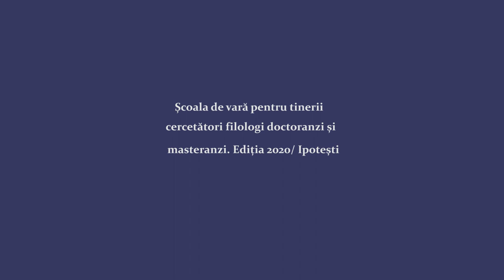02.a. Ligia Tudurachi. „De la ironia maioresciană la zeflemeaua junimistă” (Școala de vară 2020)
Școala de vară pentru tinerii cercetători filologi (doctoranzi și masteranzi). Ediția a II-a (2020, 29 iunie-3 iulie)
Conferință susținută de cerc. dr. Ligia Tudurachi (Institutul de Lingvistică și Istorie Literară „Sextil Pușcariu”, Academia Română, Filiala Cluj-Napoca)
„De la ironia maioresciană la zeflemeaua junimistă” (partea I)